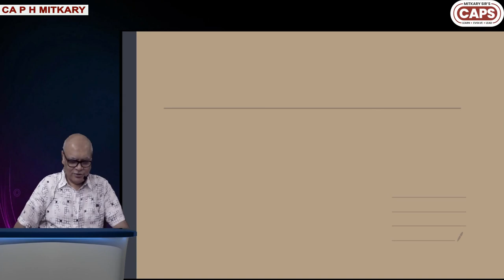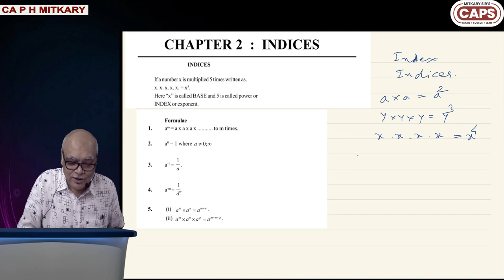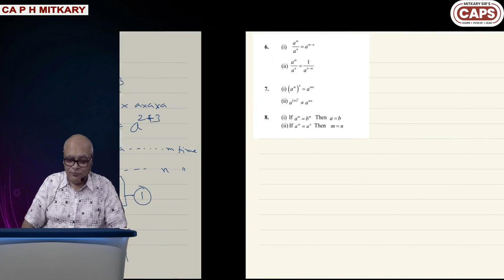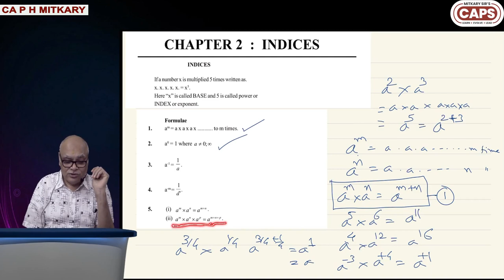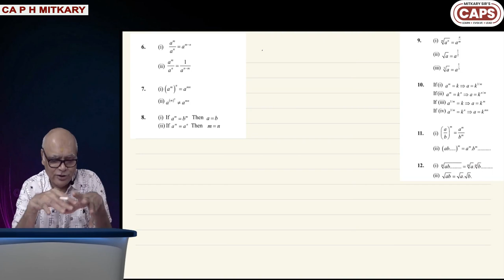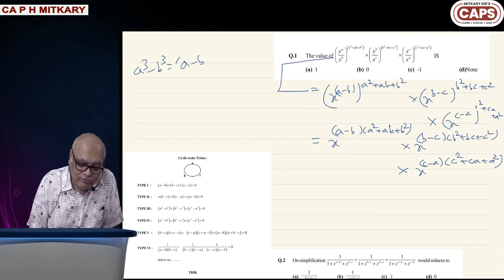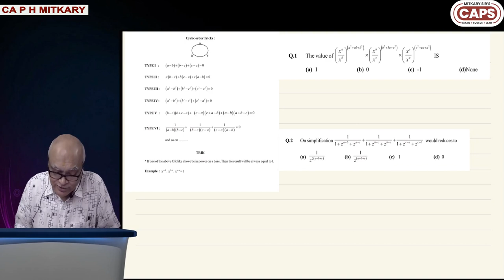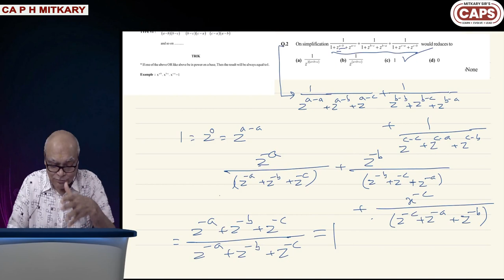CA Foundation | Maths lect 01 | Nov 2020 Attempt | CAPS ACADEMY